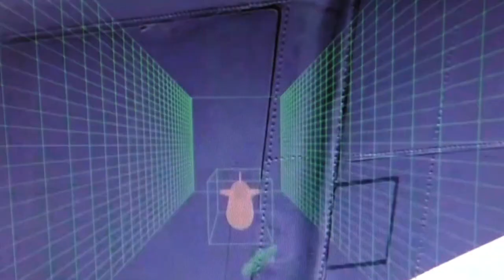Airwolf Theme - Frank Heinen auf der WERSI Sonic OAX 1000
Frank Heinen spielt auf seinem WERSI Showinstrument ein Movie-Theme aus den 80ern.